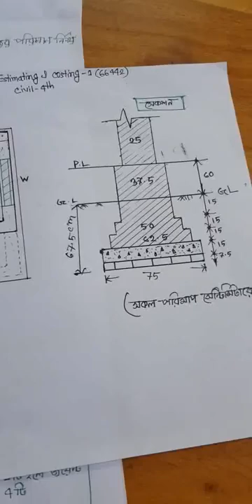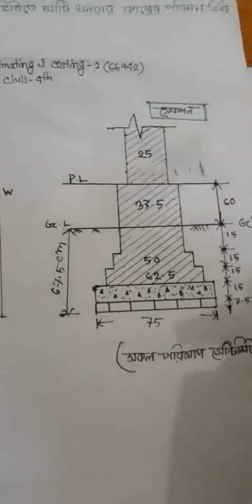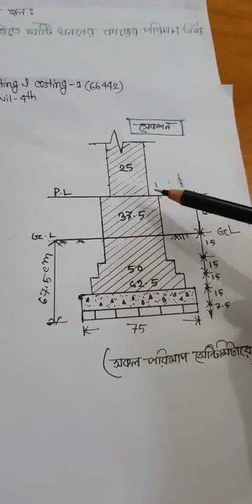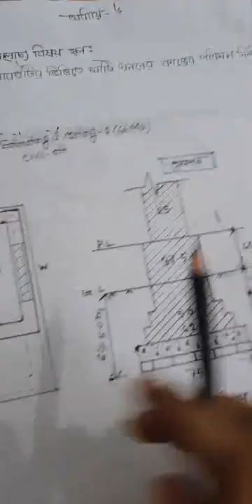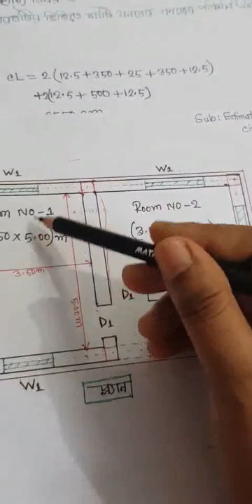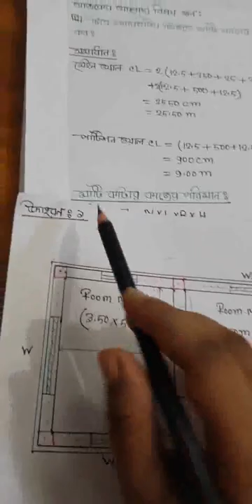12 5 20 Civil 4th Subject Estimating & Costing 1Teacher Fouzia Akter